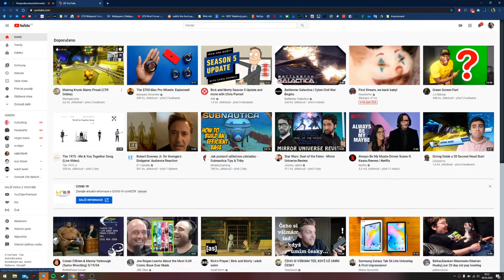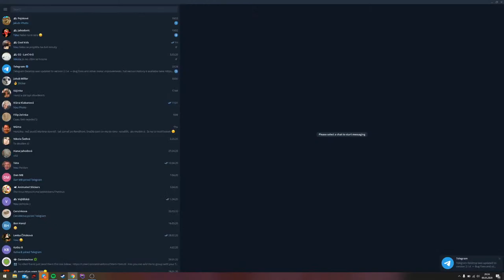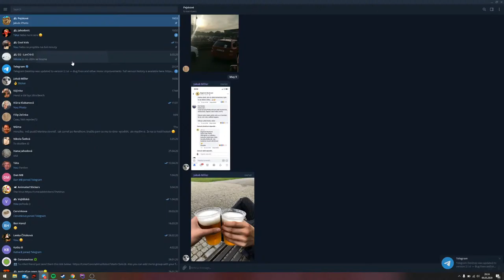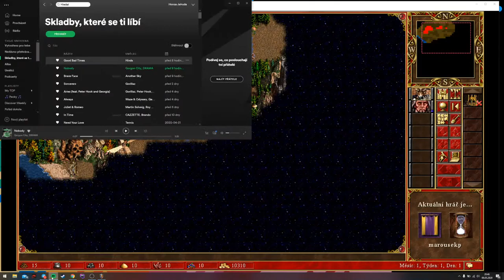Džejhou paří Heroesy - Tentokrát s Bukem a Márou